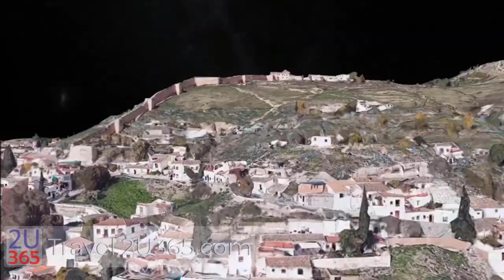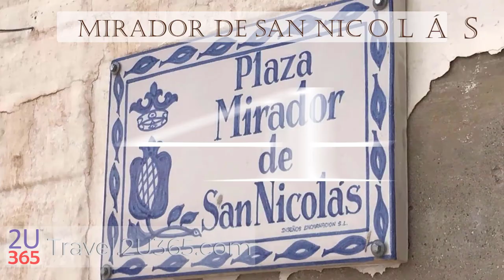Granada Spain (Stunning Views Above) - Top 10 Things to See and Do in 2023 | Travel.2U365.com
The Spanish city of Granada will leave you longing for more. With its stunning architecture, vibrant culture, passionate people, great food - this list could go forever! According to over 88 thousand reviewers on TripAdvisor here are the top 10 things they recommend to see and do when visiting Granada.

Number 10 – Monasterio Cartuja
The Monasterio de la Cartuja de la Asunción de Nuestra Señora, is one of Spain's most stunning monasteries. Take in the magnificent views from its terrace, and explore its ornate interior filled with paintings and sculptures by some of the world's most famous artists.

Number 9 – Science Park
The Parque de las Ciencias is an extensive science park. There's so much here for everyone! You can visit the planetarium and museum or enjoy some butterflies in their enclosure. There are also interactive exhibits that will keep your children fascinated with science.

Number 8 – Royal Chapel of Granada
The Royal Chapel of Granada is a place where you can find peace amid chaos. The elaborate 1500s mausoleum was built for Catholic royalty including Ferdinand & Isabella - two key figures whose marriage helped to unite Spain under one crown.

Number 7 - Sacromonte
The gypsies of Sacromonte are famous for their music and dancing, which can be seen from afar as you drive up into the hills above Granada. There's no better place to enjoy this than at one of their caves where they host dramatic flamenco shows at night!

Number 6 - Basílica de San Juan de Dios
The Basílica de San Juan de Dios was built in the 18th century and is one of the most beautiful examples of Baroque architecture in Spain. It is adorned with frescoes, paintings, and an intricately carved and gilded dome.

Number 5 – Nasrid Palaces
The grandeur of Nasrid Palace is something that will take your breath away. With its opulent courtyards, reception halls and royal quarters at the heart of Alhambra it's easy to see how this place was a perfect location for royalty in centuries past!

Number 4 - Mirador de San Nicolás
The Mirador de San Nicolás is a famous place for its stunning views across the Alhambra and backdrop of beautiful mountains. It's famous for its cobbled streets, white houses with blue windows as well as tapas bars that serve delicious food!

Number 3 - Albayzín
The narrow winding streets of the Albayzín District date back to when it was ruled by Moorish dynasties. This area has recently been recognized as a world heritage site, and is one reason why visitors flock for tours in this quaint little town!

Number 2 - Ganeralife
The Generalife is a beautiful palace with elegant ornamental gardens and pools. You can explore its courtyards, walk through lush flower beds or take a walk among the trees on one of their many patios!

Number 1 - The Alhambra
Visiting the Alhambra is like stepping back in time. This beautiful palace and fortress, perched atop a hill overlooking Granada, was constructed in the 10th century by the Muslim rulers of Spain. The intricate architecture, stunning views of the city below, and lovely gardens are breathtaking and make for an unforgettable experience. So when you find yourself in sunny Spain, make sure to visit this legendary landmark.

Granada is a beautiful city with so much to offer.

granada spain
granada spain alhambra
granada spain things to do
granada spain travel
granada travel guide
spain travel
spain travel 2022
spain travel guide
spain travel guide 2022
spain travel itinerary
spain travel tips
spain travel video
things to do in granada
things to do in granada spain
things to see and do in granada spain
top 10 things to do in granada
top things to do in granada spain
visit granada
visit granada spain
what to do in granada spain

Travel.2U365.com